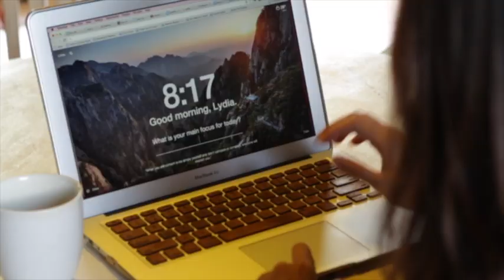How To Choose Your Niche Without Overthinking It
Feeling fuzzy about what your niche should be?  Here's a simpler (and less complicated way) to know how to position your work effectively.

WATCH MY FREE MASTERCLASS: How to Launch A Business You Love